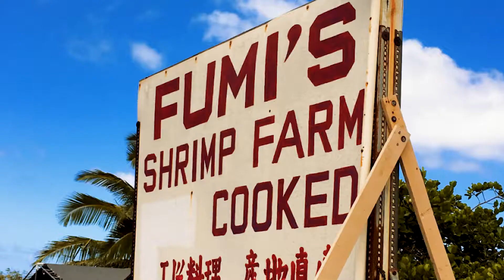Honolulu In 60 Seconds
Aloha, Just wanted to show you a little bit of Hawaii, if you ever wanted to go, had soo much, it was just amazing, can't wait to go back, if you like the video hit that thumbs up button.